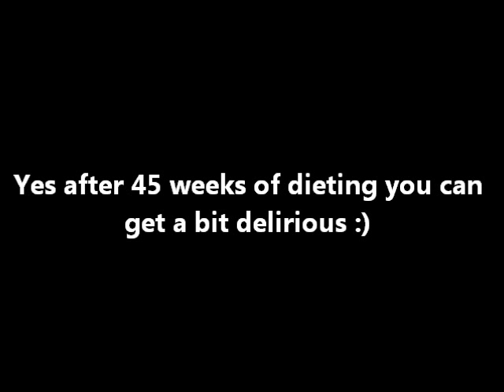Natural Pro Jeff Alberts/ Upper Hypertrophy (10/12/11)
Coach Jeff Alberts in the 3DMJ dungeon for an upper body hypertrophy workout 17 days before the 2011 IFPA Yorton Cup.